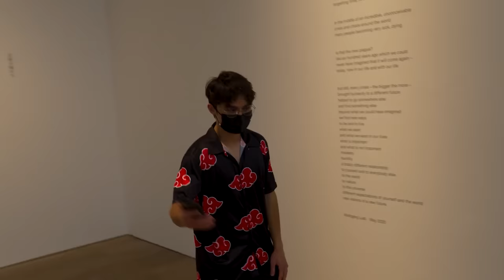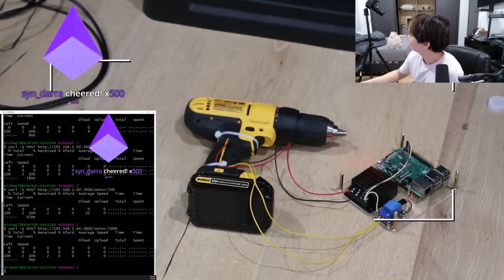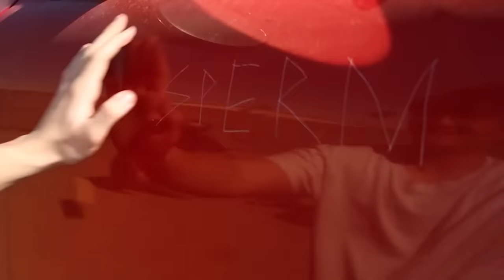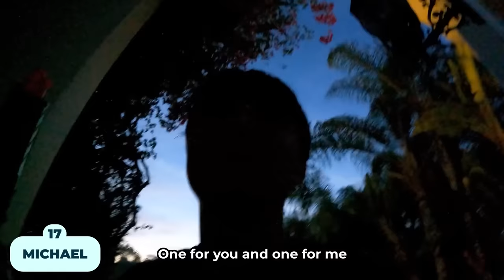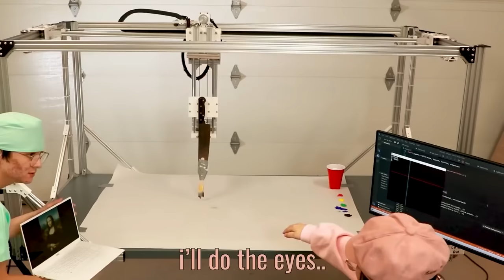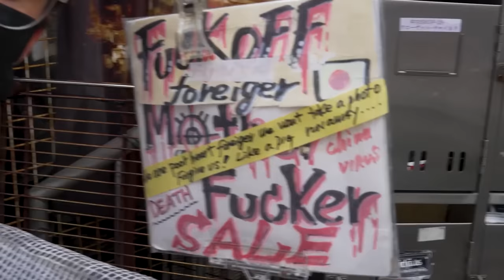Michael Reeves Being A Comedy Genius For 18 minutes!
funny crumbs
*This channel is not managed (or owned) by Michael!